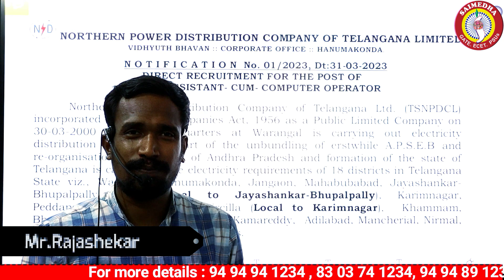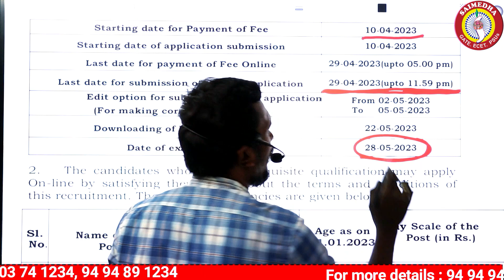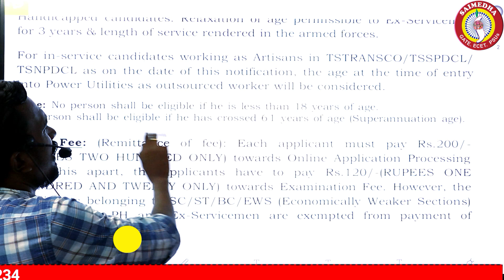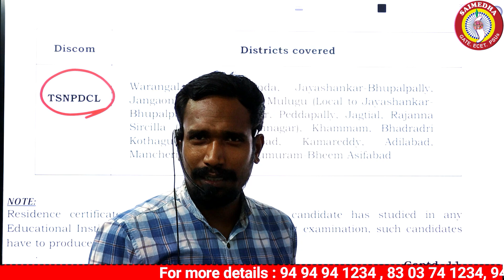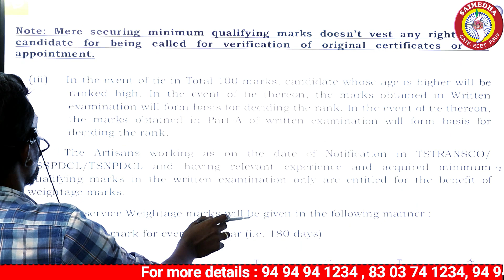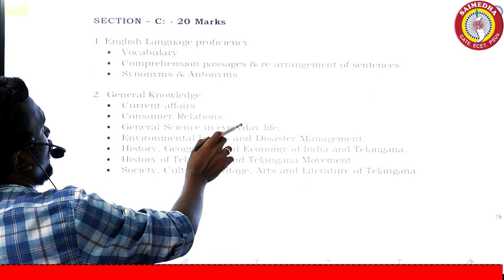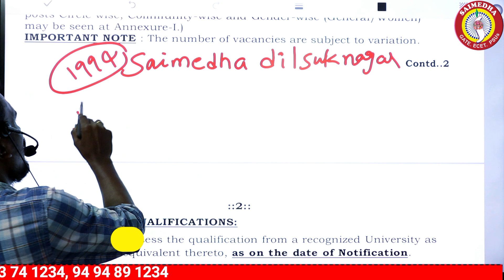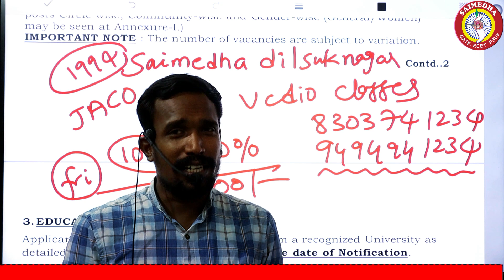TSNPDCL Junior Assistant Notification 2023 | Eligibility, Vacancy, Syllabus, Exam | saimedha jlm